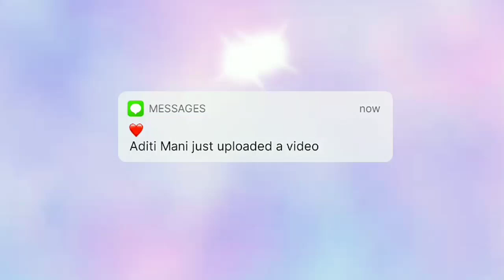Golgappa Eating Food Challenge🥘❤🔥|| Who wins? 😉 || Aditi Mani💗🌸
Hey sweet peoples ❤
I've tried a different content. Hope you'll like it🥺❤

💙🖤Do recommend me some video ideas💙🖤

🎶Musics used in the video aren't owned by me.